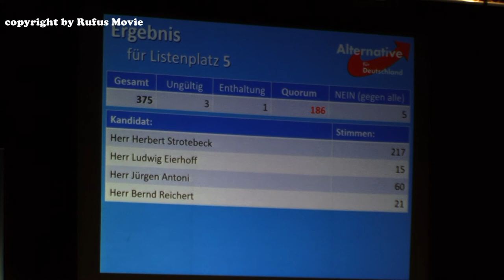Herbert Strotebeck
Listenplatz 5